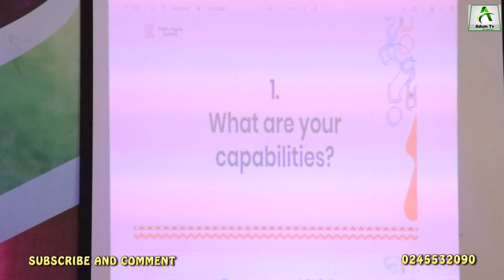Ashanti Regional Aviation Tourism,